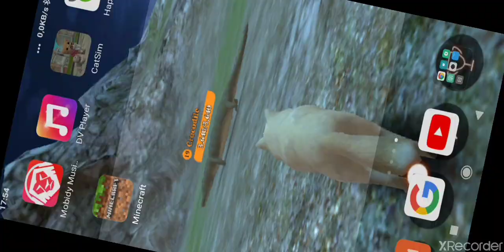cat sim new update de un an ăsta e ultimul update când aveam celălalt telefon vechi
acest videoclip a fost pe privat 3 săptămâni